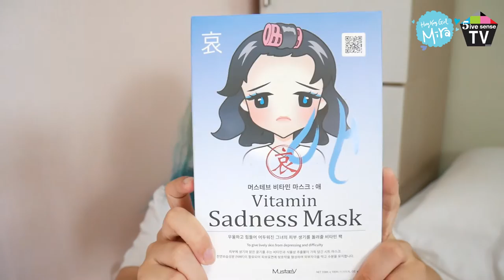Daily Make up | Hong Kong Girl Mira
夏天太熱 化妝的步驟能少就少
最重要是妝前保養唷！